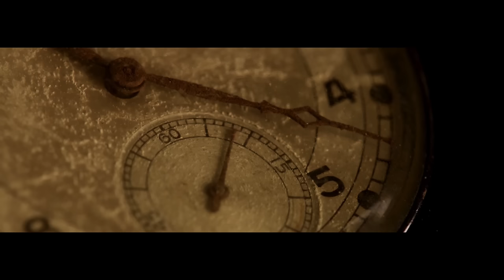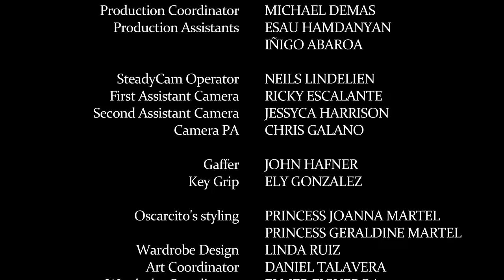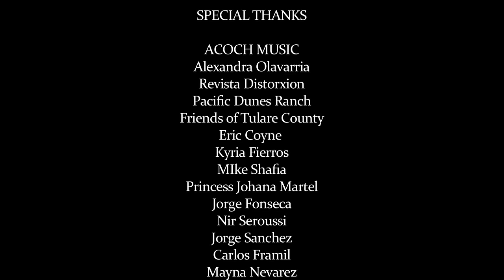Oscarcito - Tumbayé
Official music video by Oscarcito performing Tumbaye. 2015 Oscarcito Mundo Productions